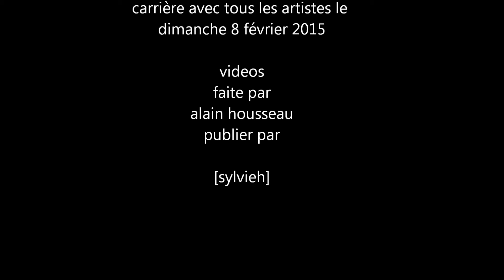johnny franck chante Johnny Hallyday je suis pas un heros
Steven magie le show de ses 5 ans de carrière avec tous les artistes le dimanche 8 février 2015